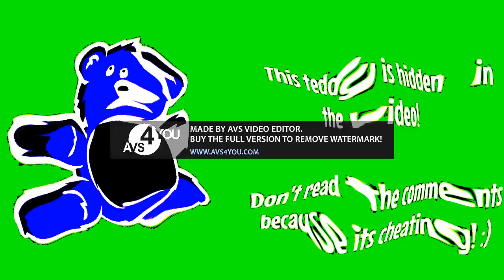(REQUESTED) Classic Caillou Ditches Rosie's School Play/Grounded In PP Effect